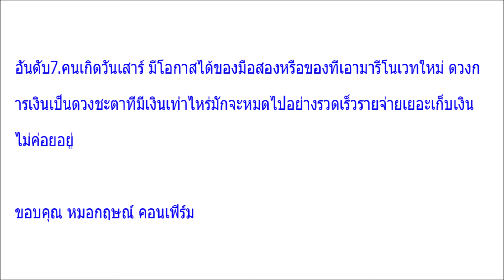หมอกฤษณ์ จัดอันดับดวงดีที่สุด ตามวันเกิดทั้ง7วัน ได้จับเงินแสน ปลดหนี้สิน รวยเป็นเศรษฐี